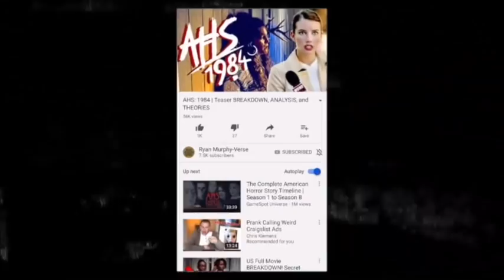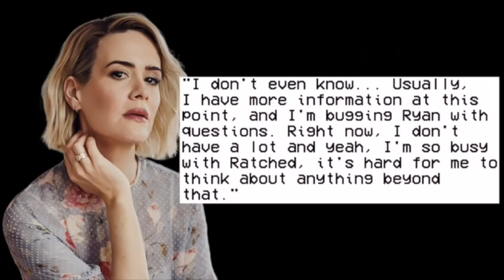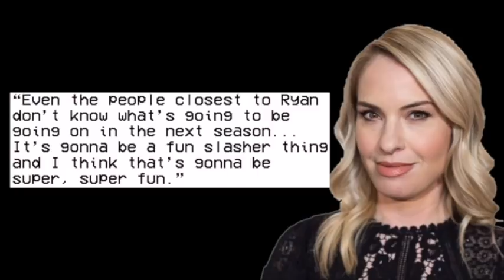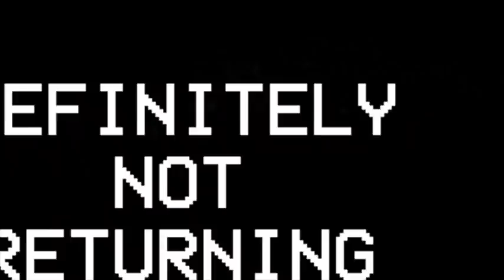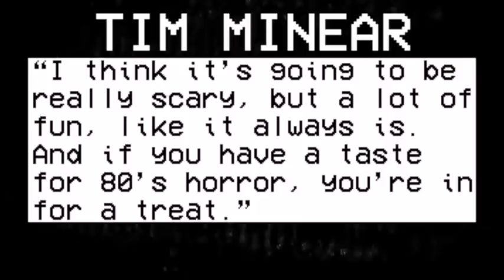AHS: 1984 | Everything We Know Before Filming Begins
Filming for 'American Horror Story: 1984' is about to begin, and before set leaks and more information begins to pop up, I thought I'd catch you all up on every piece of information that we know about the anticipated ninth season.

Formerly Ryan Murphy-Verse.